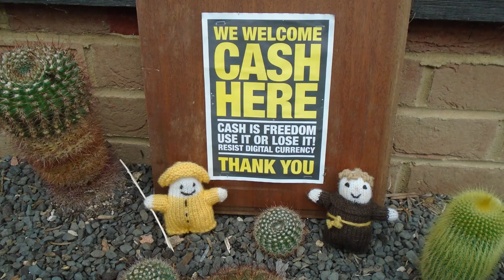August Cactus Flowers 🌵🌵🌵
A quick look at some of the mid August blooms in the cactus house 😎🌵 Music l Oman Groomer - The Mini Vandals